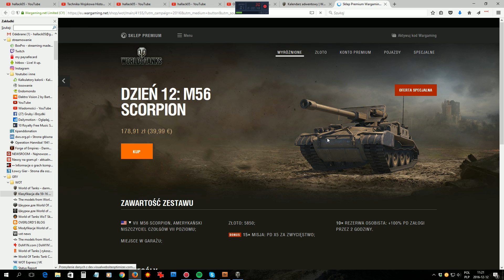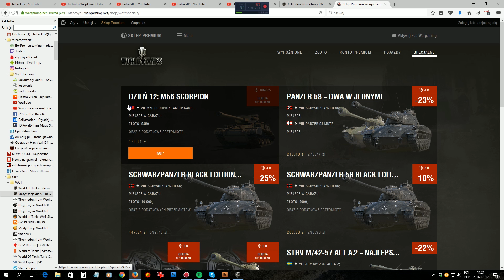M56 Scorpion - sromotne porażki :( - BITWA - World of Tanks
Niestety mimo kilku prób nie udało mi się zrobić porządnej wygranej bitwy :( Zarejestruj się i graj czołgami